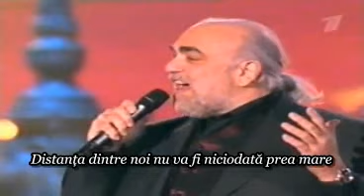Demis Roussos - Goodbye my love goodbye...subtitrat in Romana...